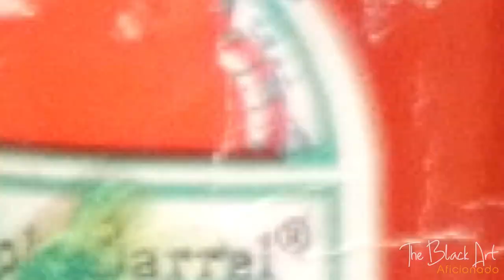Spike Art "The Vibrant City" Abstract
The Black Art Aficionado proudly presents, Carnell Condon Newbill aka Spike Rebel is a musician, producer, singer, songwriter. and also an eccentric abstract visual artist. His art and music are a blending of culture and life stories fused with vibrant soulful color inflections. To inspire, educate and entertain has been his MISSION. To become a bridge between today’s younger musicians and producers (the commercia sound) versus the seasoned musicians and artists who stay true to the earthiness of the so called "Old School Sound"...of the artists who represent Messengers who are not in the forefront of marketing music these days.